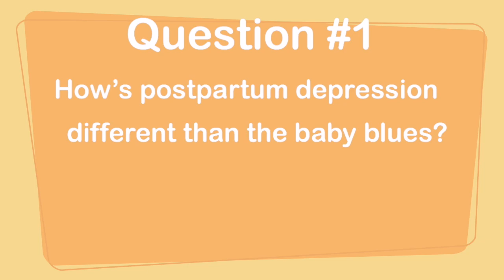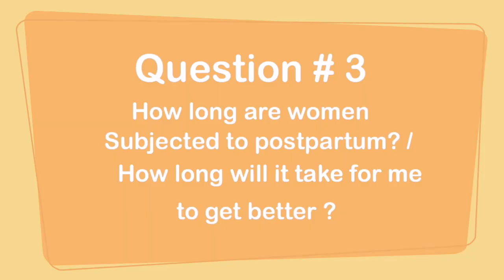Let's Talk About Postpartum Depression ppd with Elena Brooking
This is such a heavy topic and I really wanted to make a video that covers this topic diligently, but I did not know how to start.

One of many reasons is that I am not a certified professional in postpartum/prenatal depression clinical field. So I partnered up with Elena Brooking, who is a Certified NLP Practitioner and Personal Coach.

In this video I open up about my personal experience with depression and how I was able to navigate postpartum depression , I also ask Elena 5 important questions that cover prenatal depression.